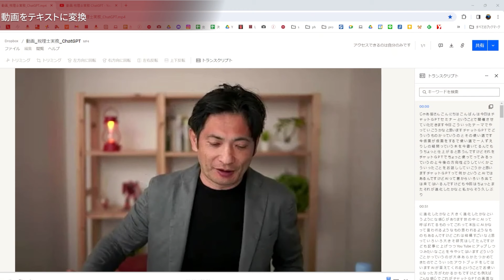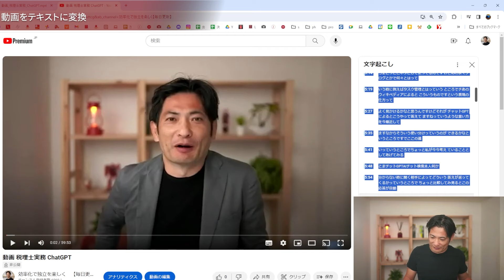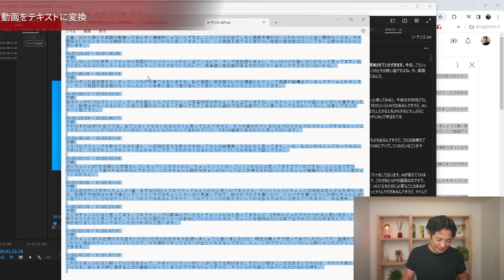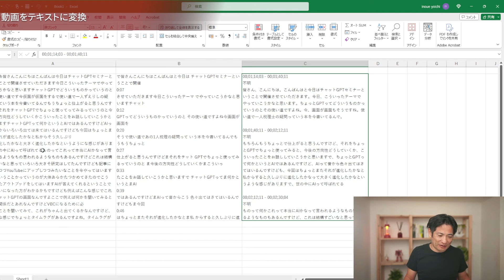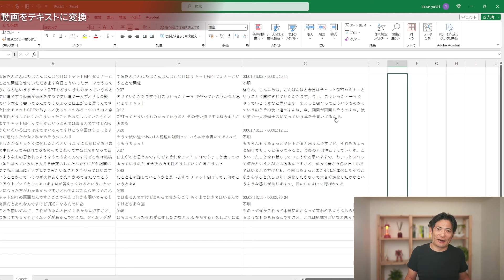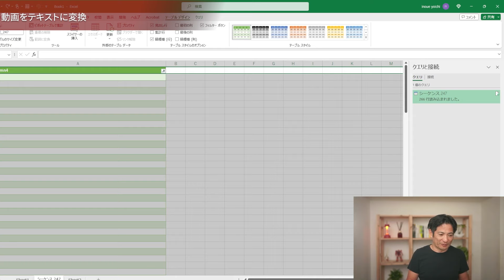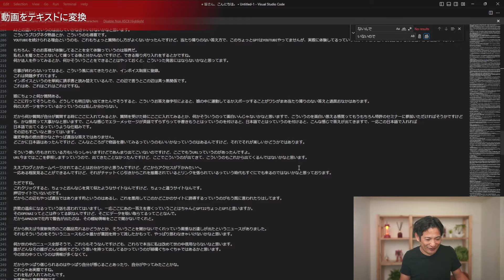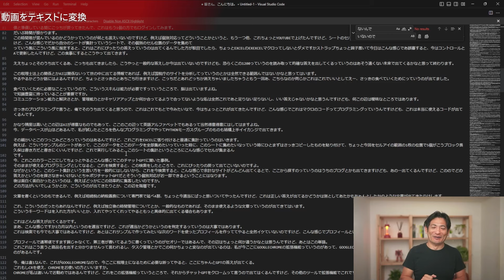動画テキスト化ツール比較【Dropbox・YouTube・Adobe Premiere Pro】